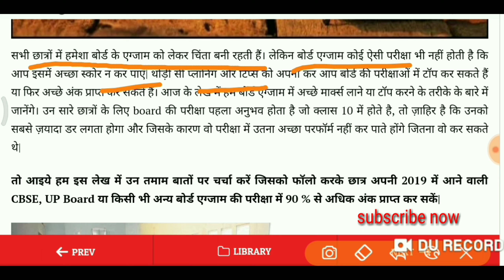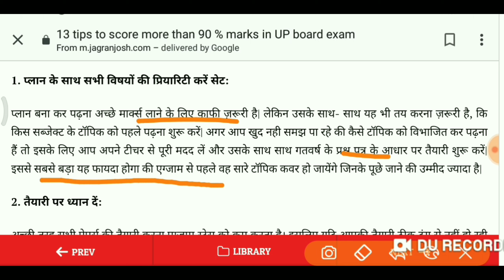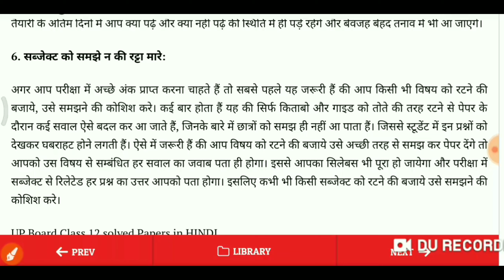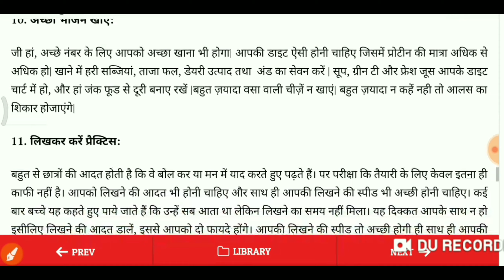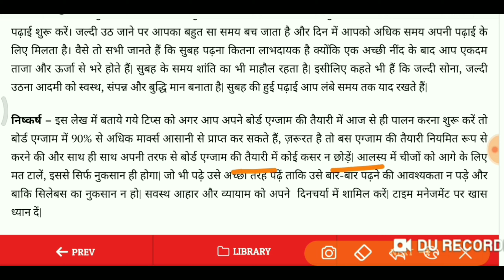बोर्ड परीक्षा की तैयारी 90% से ऊपर लाने की जबरदस्त ट्रिक |board exam all board exam 2019